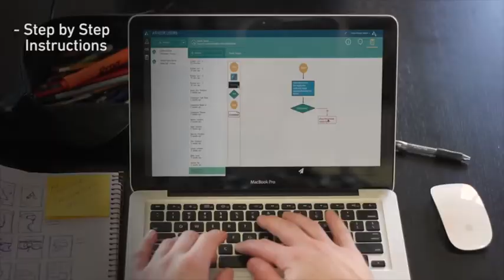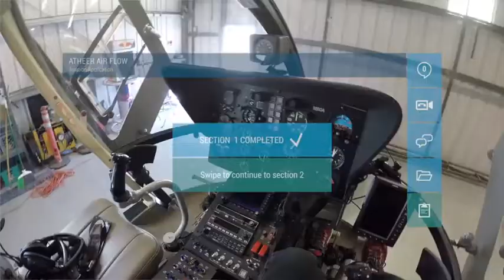About Atheer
Atheer is the pioneer of AiR™ (Augmented interactive Reality) computing that is designed to enhance the productivity and safety of deskless professionals at Fortune 1000 companies. The Atheer AiR platform consists of the AiR Glasses, the world’s most interactive Augmented Reality smart glasses, the Android-based AiR OS and the collaboration-centric AiR Suite for Enterprise.